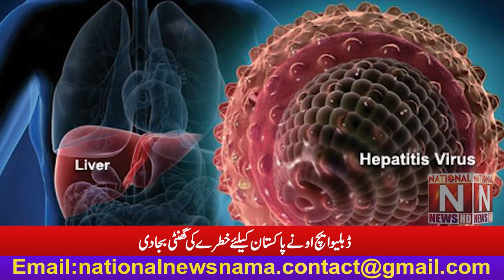'' ڈبلیو ایچ او نے پاکستان کیلیےخطرے کی گھنٹی بجادی '' (National News Nama)